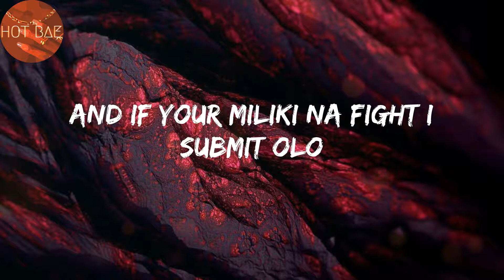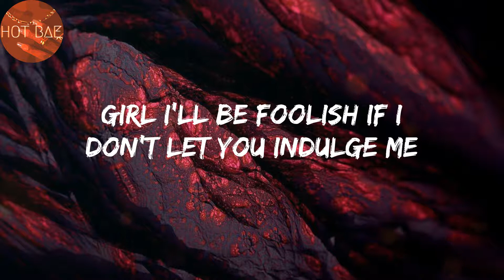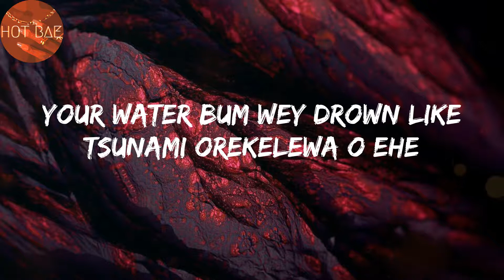Monalisa - Lojay (Lyrics)